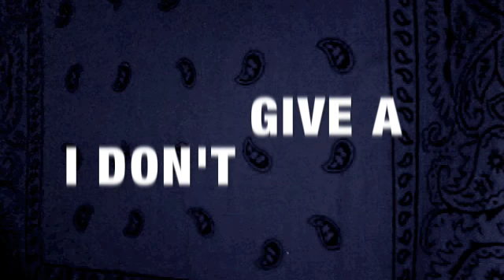LAOS RAP - SINGHAY LAT " I DON'T GIVE A -UCC "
FOR ALL THE HATERS DAT BE HATIN ON US FUCC YOU!!! This is one of  SINGHAY LAT old tracc.